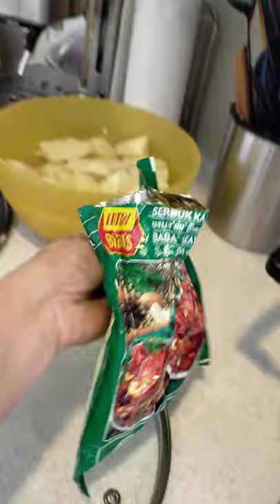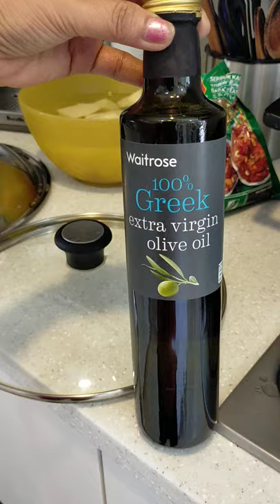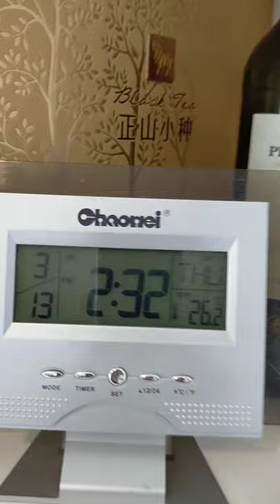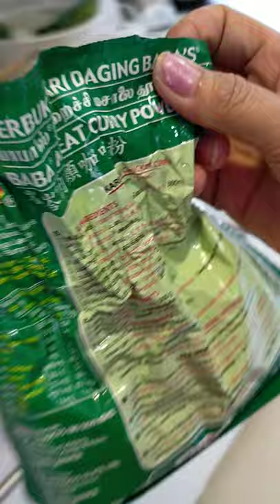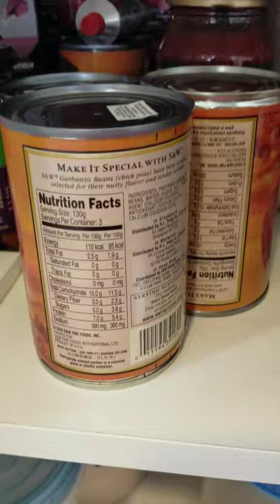MY RECIPE (CHICKEN CURRY AND VEGAN CURRY)(1)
(CHICKEN&VEGAN CURRY)